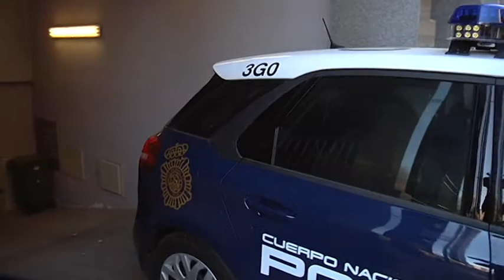Juicio violación en Ciudad Real